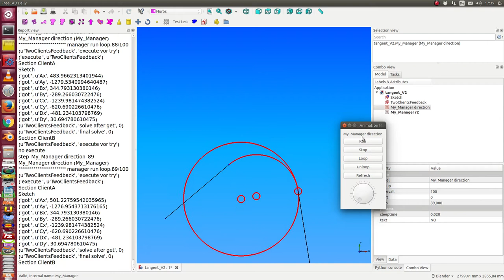tangential connect two lines by two arcs - 2nd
this animation uses the feedbacksketch